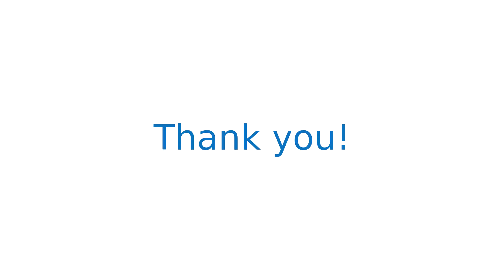$0 home for sale in Redwood City, CA (288 Hillview Ave, 94062)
Buy this foreclosure deal the right way. Visit us at Auction.com, then login or create a free account to save this property and receive important alerts. We'll let you know if the Est. Credit Bid has posted, when the property has cleared for sale, is postponed or canceled, and the property's winning bid amount if it sells. Auction.com is your source for 30,000+* discounted foreclosure and bank-owned properties and auction events nationwide. Find the best deals in your market now. *Based on data from August 2019.